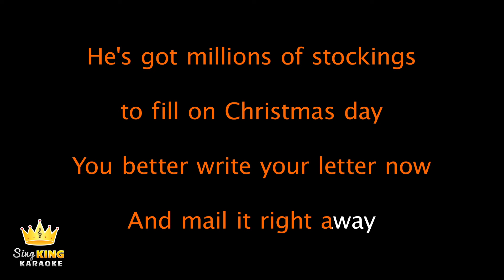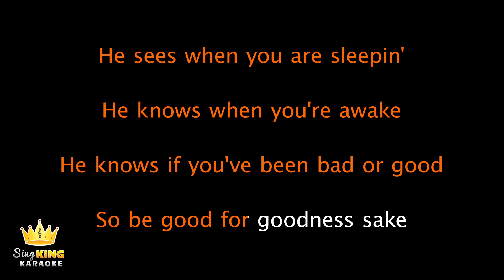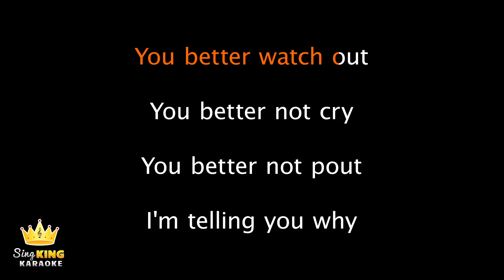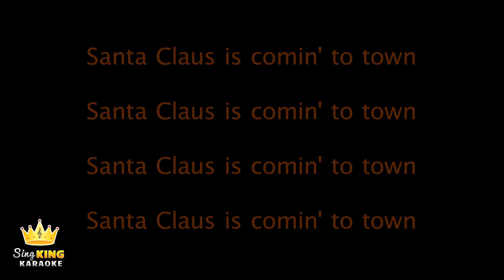The Crystals - Santa Claus Is Comin' To Town (Karaoke Version)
Karaoke sing along of “Santa Claus Is Comin' To Town” by The Crystals from Sing King Karaoke